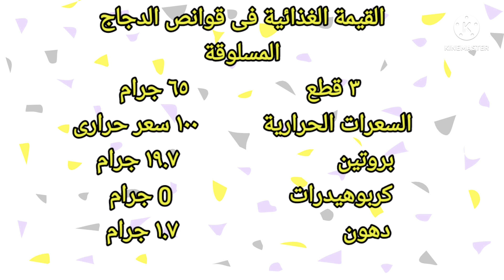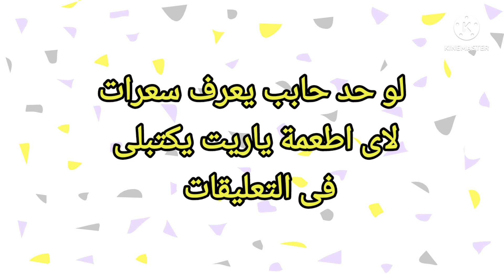السعرات الحرارية فى قوانص الدجاج المسلوقة والقيمة الغذائية كمان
السعرات الحرارية فى قوانص الدجاج المسلوقة والقيمة الغذائية ومعرفة السعرات الحرارية فى القوانص وما السعرات الحرارية فى القوانص يابسة وما هى السعرات الحرارية فى القوانص هند الفوزان وما هى السعرات الحرارية فى القوانص هبة ابو الخير وما السعرات الحرارية فى القوانص ني والسعرات الحرارية فى القوانص نية والسعرات الحرارية فى القوانص مقلية